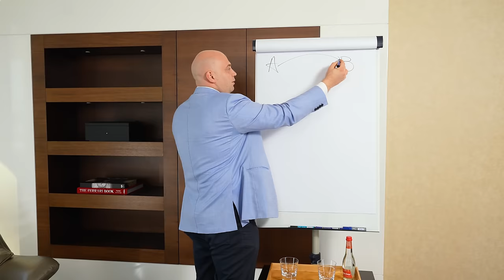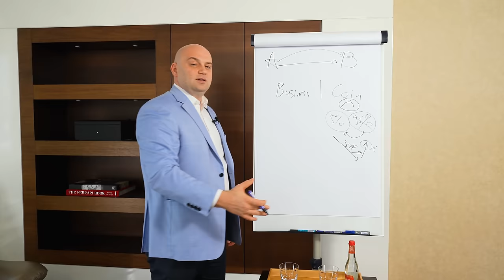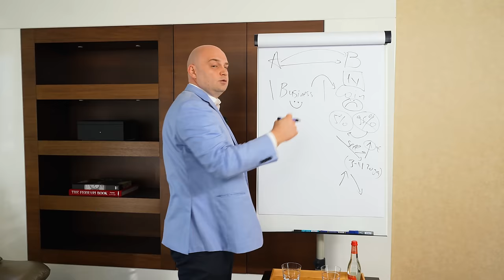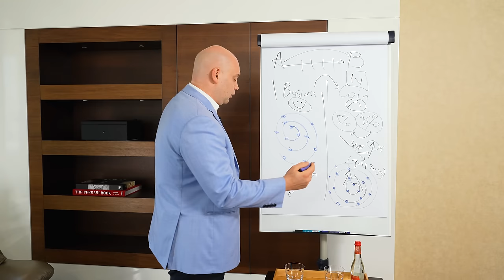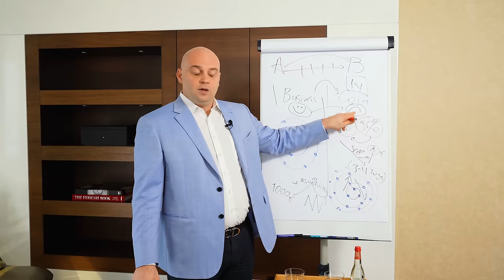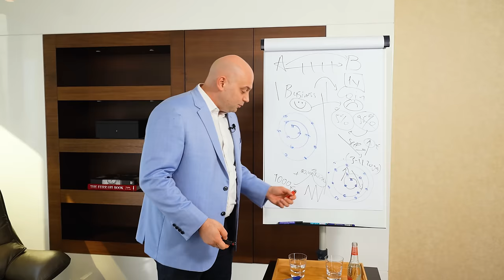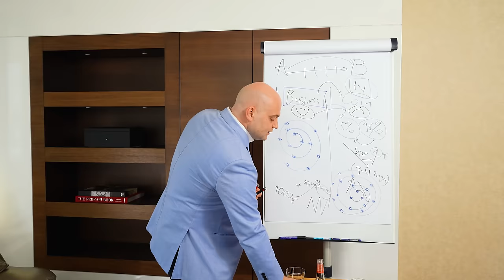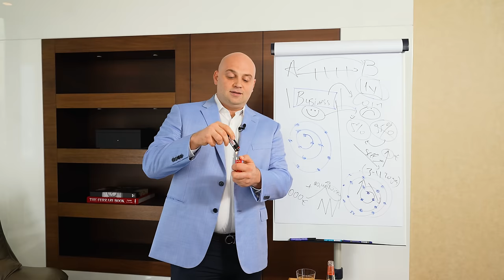🔥 Важное сообщение от Алекса Райнхардта 🔥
Уважаемые партнеры! Представляем вам обращение от Алекса Райнхардта, посвященное законам развития крипторынка и объясняющее перспективы развития Ultima.

Из этого видео вы узнаете:

✔️о циклах развития крипторынка;
✔️как работает психология участников крипторынка;
✔️почему падение — нормальное состояние для любой криптовалюты;
✔️какие роли существуют на рынке;
✔️какую роль психология играет в построении комьюнити и развитии бизнеса;
✔️почему Ultima — одна из самых перспективных криптовалют на сегодняшний день!